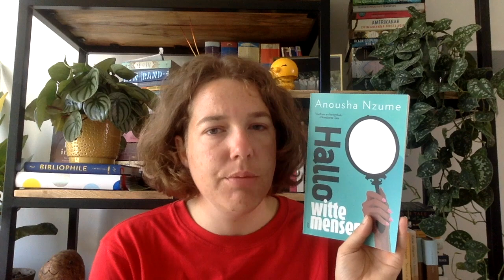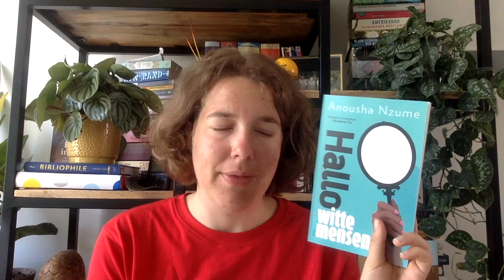Weekly Reading #6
In this video I talk about the book that I read between July 6th and July 10th.

---BOOKS MENTIONED ---

The Guernsey literary and potato peel pie society - Mary Ann Shaffer, Annie Barrows